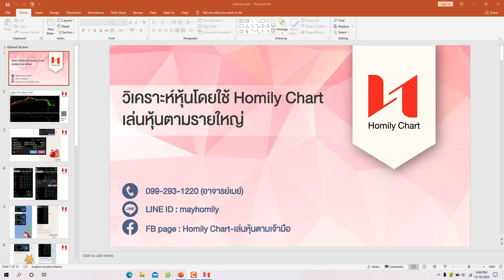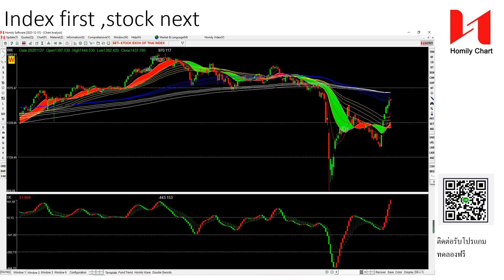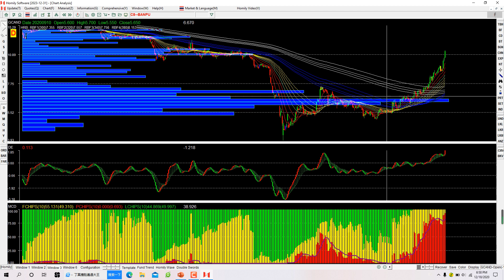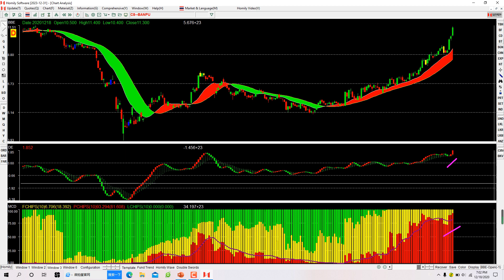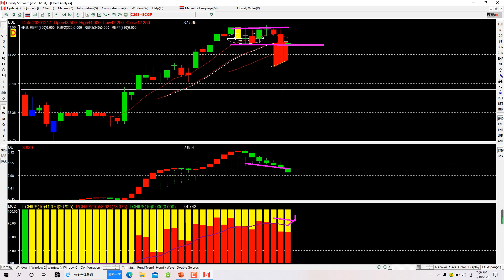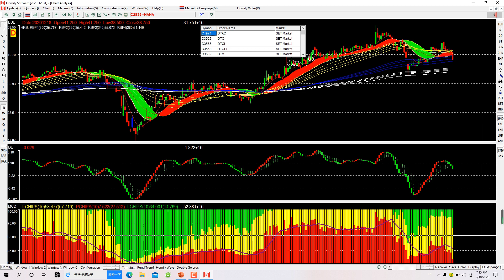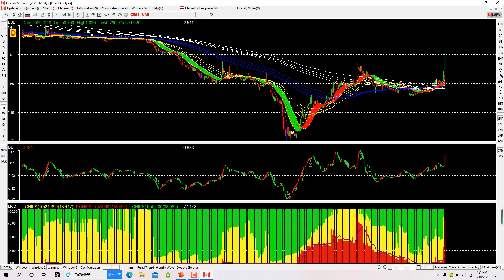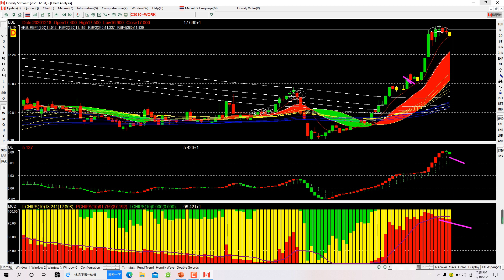วิเคราะห์หุ้นโดยใช้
SET เงินทุนไหลเข้ามั้ย จะทะลุแนวต้านได้มั้ย